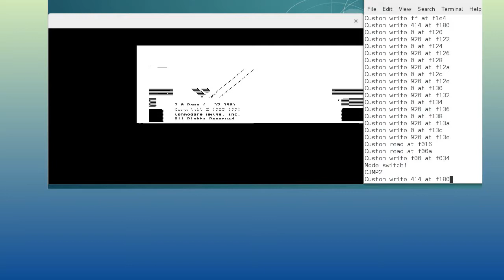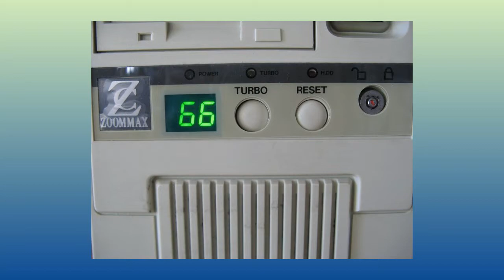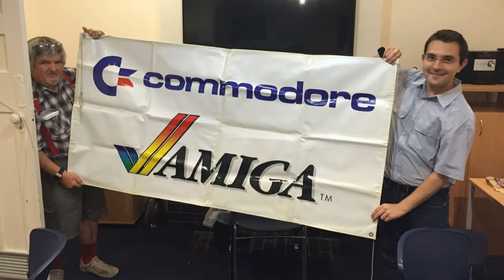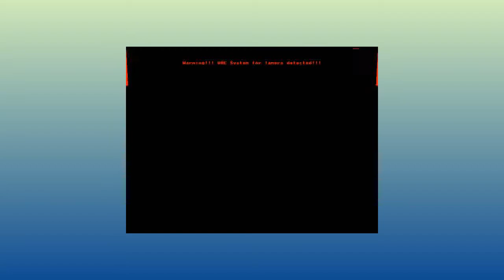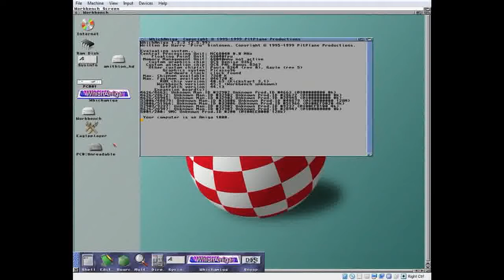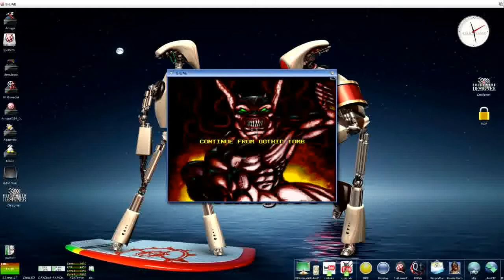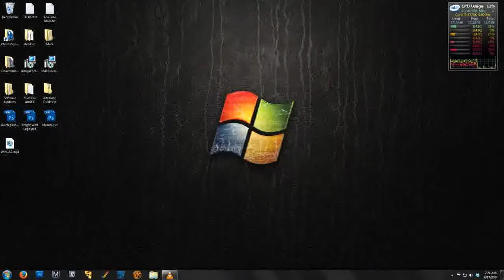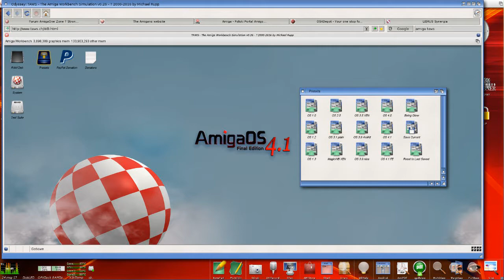Alfabet Amigi "U jak UAE"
W dzisiejszym odcinku przedstawiam dzieje popularnego emulatora Amigi UAE, a także rozwiązań pokrewnych.